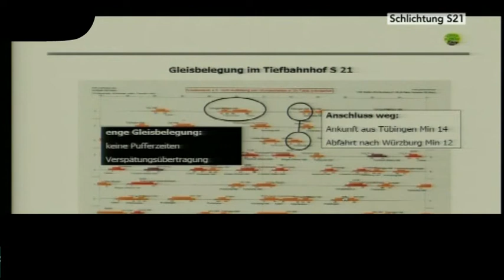Stuttgart 21 - (10/13) 29.10.2010 Schlichtung 2. Runde